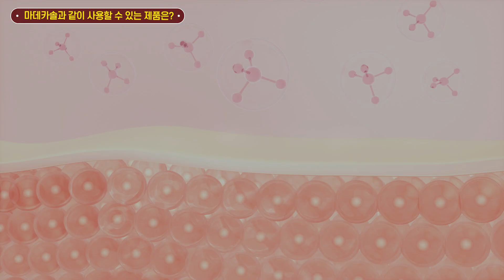마데카솔을 무작정 얼굴에 바르면 안 되는 이유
안녕하세요 톡스앤필 강남본점 박대정 원장입니다.
최근 '마데카솔'이 정말 핫한데요,
오늘은 이 마데카솔을 얼굴에 무작정 바르면 안 되는 이유에 대해서
영상으로 담아보았습니다.

영상이 도움이 되셨다면 주변에 많은 공유 부탁드립니다.

**궁금한 점이 있으신가요?
원장님께 카카오톡으로 사진을 찍어서 상담해보세요!
(언제든환영☺)